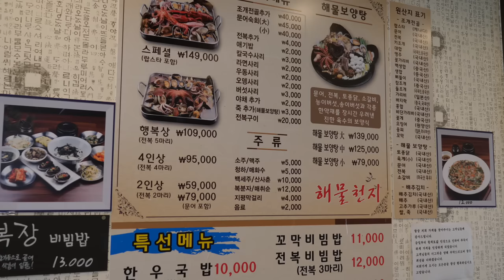한국의 해산물 맛집 몰아보기 TOP 3 / Top 3 seafood restaurants in Korea / Korean food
1, 12평 어시장에서 하루 매출만 4000만원? 활어회 초밥으로 인천 시민들 줄 서게 만든 대박난 집 / 민영활어공장 본점

2. 조개꽃이 활짝 피었습니다! 먹어도 먹어도 줄지 않는 산더미 조개전골 / 수원시 팔달구 해물천지

3. 빛의 속도로 회를 썰어버리는 전설의 칼잡이 회뜨기의 달인!　막 썰어　국수처럼 먹는 생선회 / 거제수산, 남창 옹기종기 시장

1. $33,000 per day in a small fish market? Sushi restaurant where citizens line up to eat

2. A huge amount of steamed clams that I can't eat all of them

3. Amazing seafood master who slices fish at the speed of light

We are "King food" that want to share with you all the special food in the world.
We will always make you happy with amazing food stories.
I wish you good health, happiness, and peace

* You can enjoy clearer video by watching HD 1080 quality in Settings